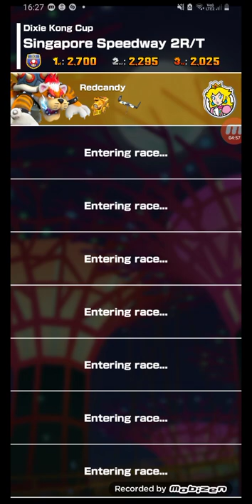Mario kart tour Dixie kong Cup Tokyo blur R/T + Singapore speedway 2R/T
Thanks again soooo much to all of u who take time to watch my videos especially pac man I still can't my video has 178 views now! I JUST uploaded it yesterday and when I woke up this morning I saw it had 158!!! u guys are awesome ;) thanks so much 🙏 ❤ happy weekend and thx for watching this video if ya'll enjoyed pls like,share and subscribe 😀